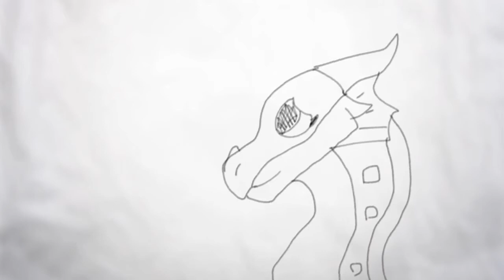Take Me On WoF MAP Part 2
Frames- 105

FPS- 12